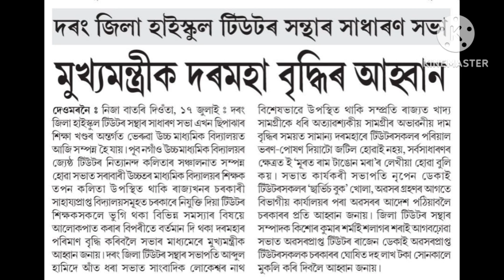টিউটৰ সকলৰ দৰমহা বৃদ্ধিৰ খবৰ/টিউটৰ সকলৰ মুখ্যমন্ত্ৰীৰ আবাহন/